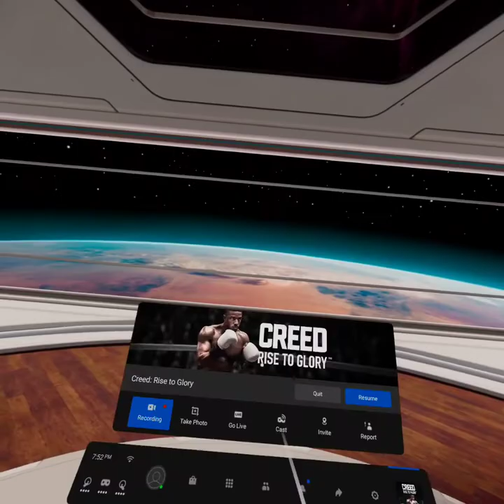creed rise to glory VR rocky balboa vs ivan drago